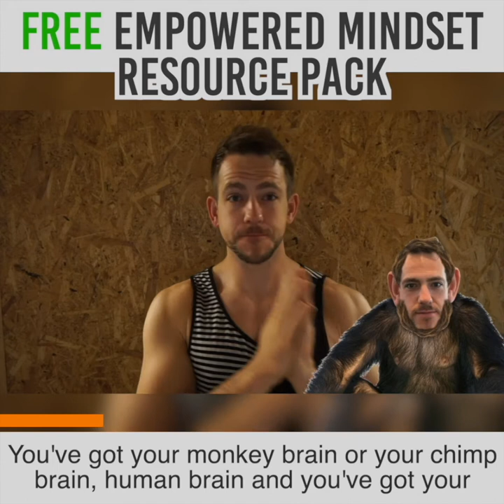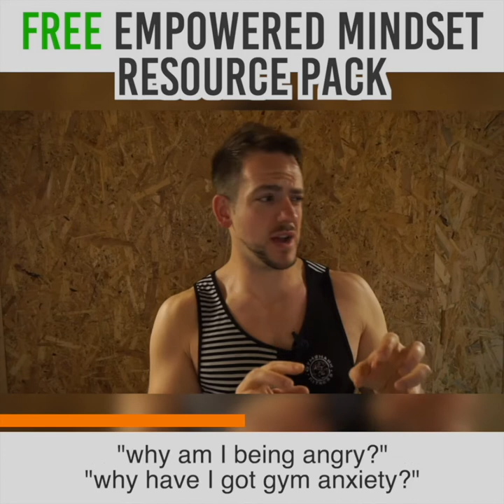Chimp Paradox review